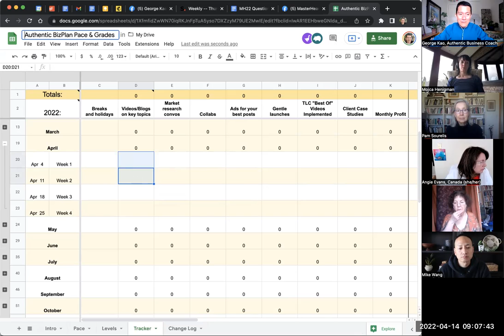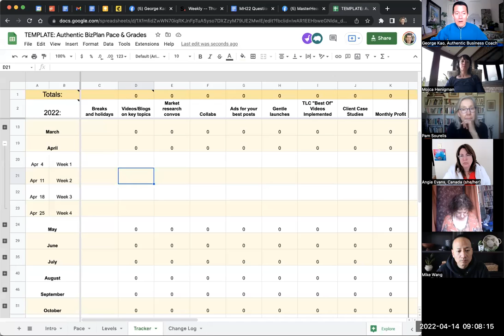Tips re: Authentic Business Progress Tracker